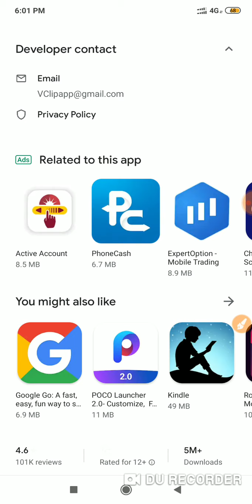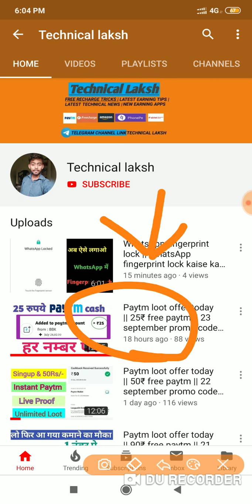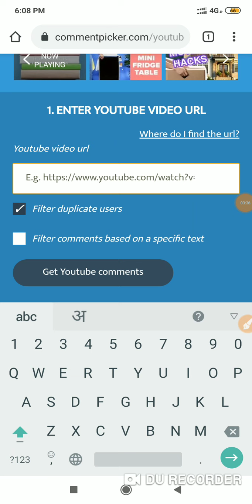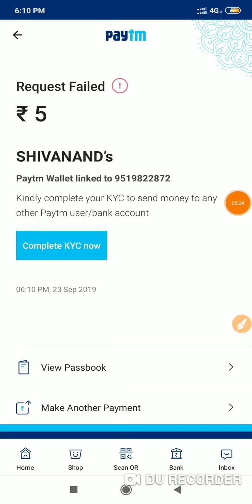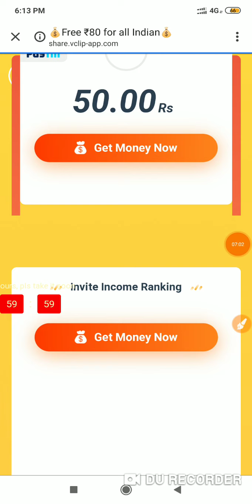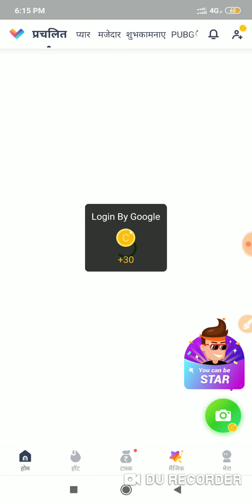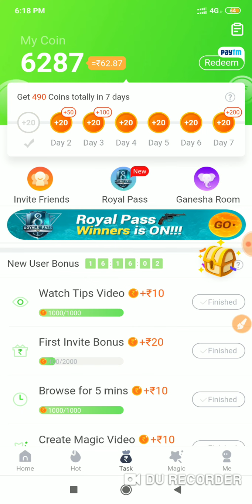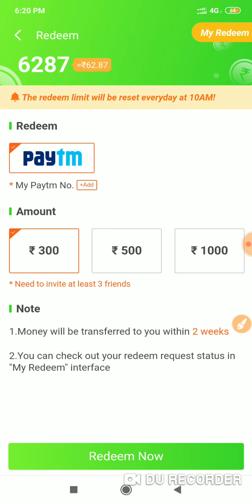Paytm loot offer today || 80₹ free paytm || 24 september promo code || paytm new promo code today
1. paytm new offer,
2. paytm new offers today,
3. paytm new offer today 2019,
4. paytm new offer 2019,
5. paytm new offer April 2019,
6. paytm new offer may 2019,
7.paytm new offer today telugu,
8. paytm new offer promo code,
9. paytm new offer add money,
10. paytm new offer today,
11. paytm ka new offer April,
15 august paytm new offer,